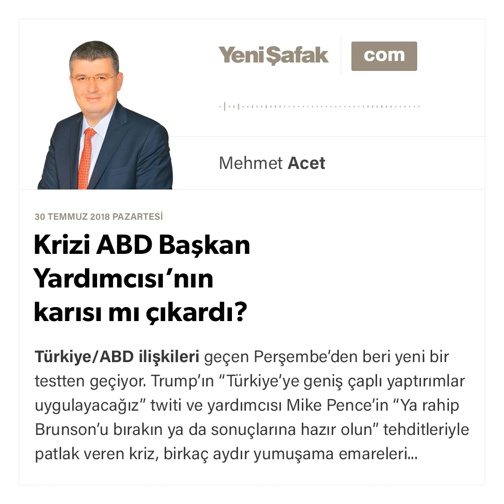Krizi ABD Başkan Yardımcısı’nın karısı mı çıkardı? - Mehmet Acet - 30.07.2018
Türkiye/ABD ilişkileri geçen Perşembe'den beri yeni bir testten geçiyor.
Trump'ın “Türkiye'ye geniş çaplı yaptırımlar uygulayacağız” twiti ve yardımcısı Mike Pence'in “Ya rahip Brunson'u bırakın ya da sonuçlarına hazır olun” tehditleriyle patlak veren kriz, birkaç aydır yumuşama emareleri gösteren ikili ilişkilerdeki havayı yeniden gerdi.